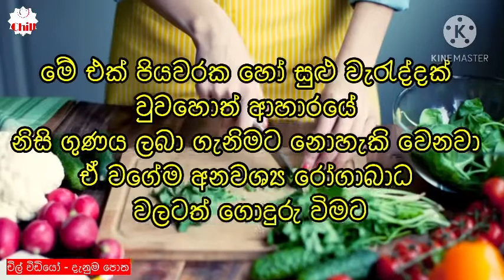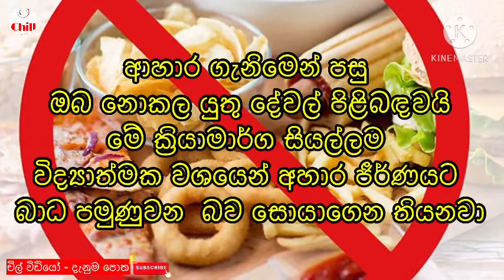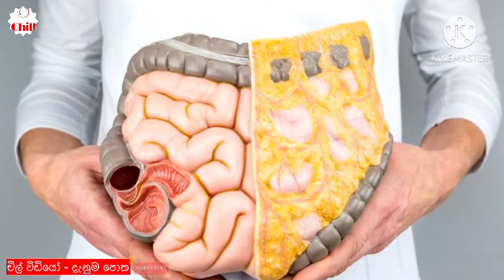කෑම කෑවට පස්සේ මෙන්න මේ දේවල් නම් කරන්න එපා ...! Do not these things after eating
Photos copyright at original owners

Do not name these things after eating
ආහාර ගැනිමෙන් පසු මෙන්න මේ දේවල් කරන්න ගියොත්
ඔයාගේ ජිවිතෙන් පවා වන්දි ගෙවන්න වේවි..
කෑම කෑවට පස්සේ මෙන්න මේ දේවල් නම්
කරන්න එපා ...!